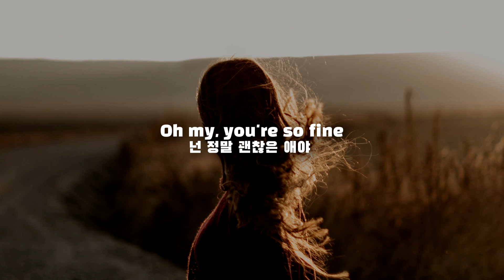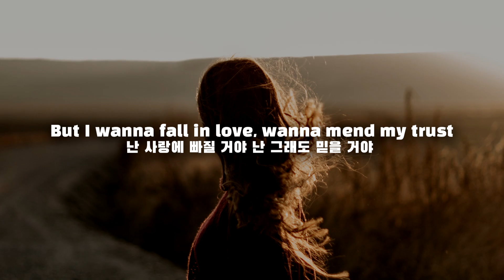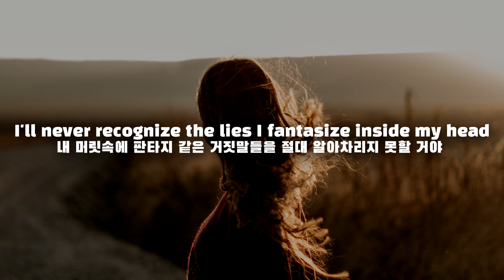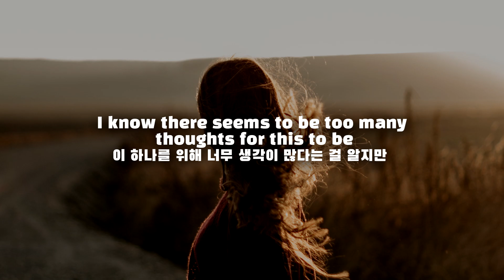Boywithuke - Heart of ice [번역/가사]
DAY님의 추천곡입니다. 즐겁게 감상해주세요.
노래 번역 추천 받습니다. 댓글 남겨주세요